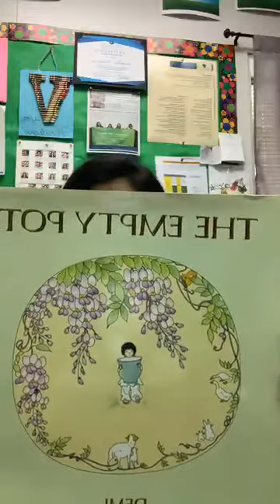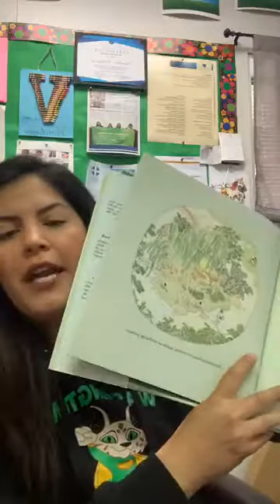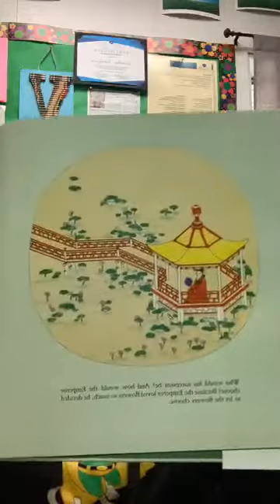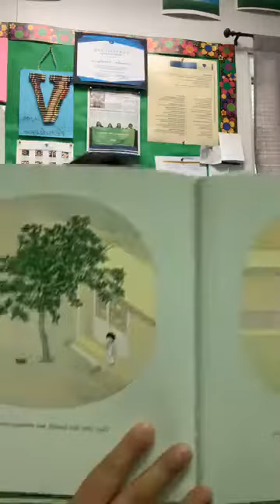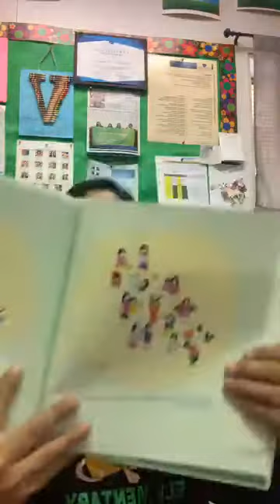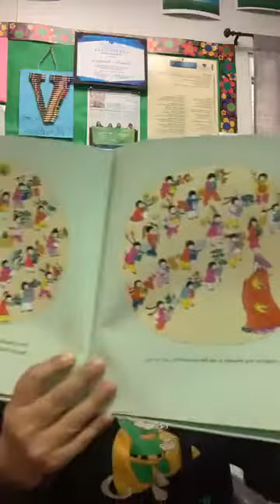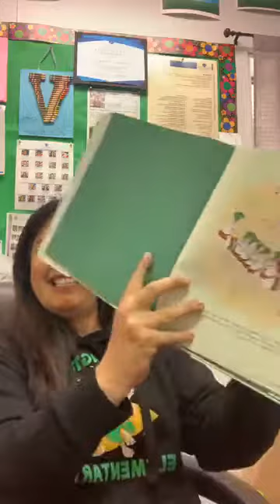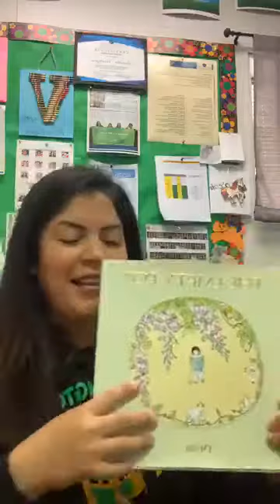Ms. Verduzco reads "The Empty Pot"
Ms. Verduzco reads "The Empty Pot" out loud to students.